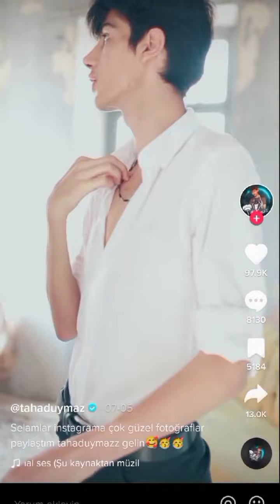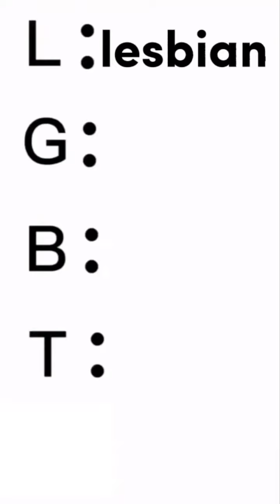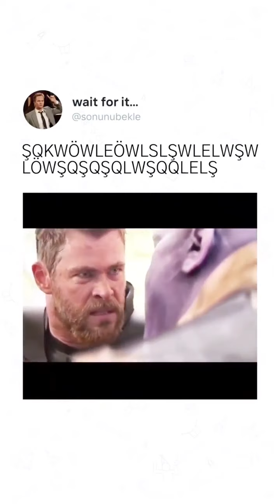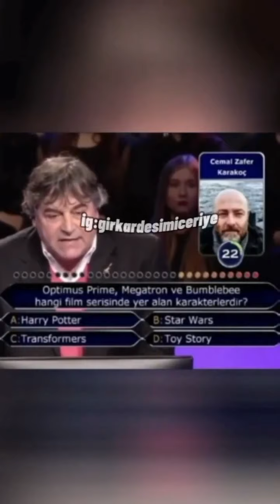instagram shitpost derleme 3@Tunahankocaer